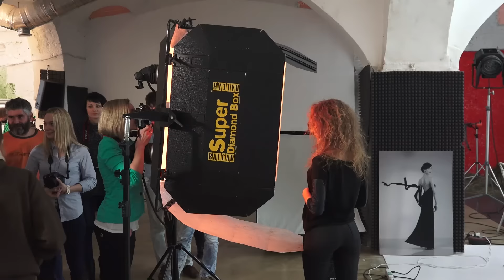Отчет о мастер-классе 12.12.2015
Мастер-класс и воркшоп в студии Олега Зотова на Винзаводе 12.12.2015.